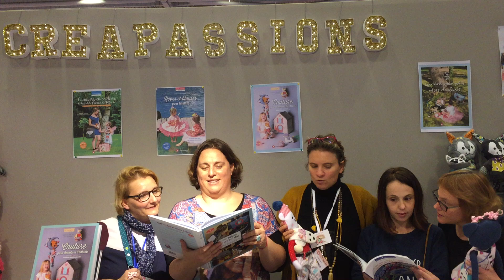mannequin challenge Creapassions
Mannequin challenge spécial dédicace à Edwige Foissac alias La petite cabane de Mavada sur le stand Creapassions.com au salon Créations & Savoir-faire 2016 de Paris !